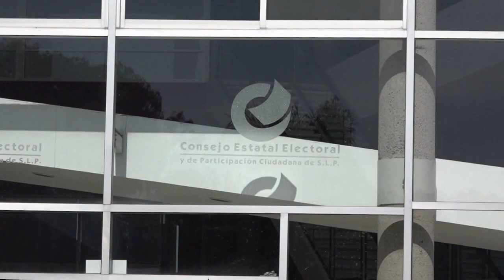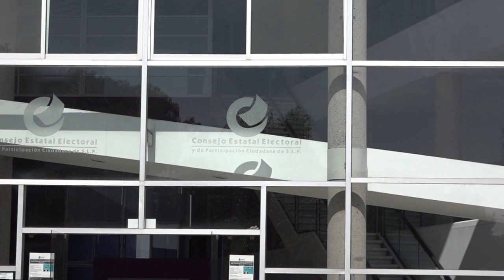2020 será un año de mucho trabajo por proceso electoral: Fonseca Leal.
SLP.- La presidente del Consejo Estatal Electoral y de Participación Ciudadana (Ceepac) en San Luis Potosí, Laura Elena Fonseca Leal, afirmó que este año se inició con mucho trabajo ante el próximo proceso electoral 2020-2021.

Explicó que el mismo inicia durante la primera semana del mes de septiembre donde se hará el análisis y desarrollo de diversos temas como las candidaturas independientes o las de integrantes de pueblos indígenas, el Programa de Resultados Electorales Preliminares (PREP), la instalación de comités y comisiones o los lineamientos relacionados con la paridad de género.

“El proceso electoral 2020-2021 inicia de acuerdo a como está la ley, en la primera semana de septiembre; ahí iniciaremos con el trabajo de candidaturas independientes, del PREP, los trabajos para la instalación de comités y comisiones, tendremos que sacar lo antes posible y una vez que se haya autorizado la ley, los lineamientos para las postulaciones en paridad de género, para la paridad sustantiva y la integración de representantes de pueblos y comunidades indígenas”, dijo.

También declaró que este viernes inician los foros para la Reforma Electoral por parte del Congreso del Estado en el municipio de Matehuala, donde diputados, CEEPAC y el Tribunal Electoral revisarán diversas propuestas.

Por otra parte, comentó que el 2019 cerró con importante trabajo en materia de violencia política de género en el cual se impartieron distintas capacitaciones a integrantes de partidos políticos en las cuatro zonas del estado.

“Nuestras actividades principales durante el año fue trabajar sobre los reglamentos para la Constitución de organismos de participación ciudadana en los 58 municipios, se hizo un trabajo muy fuerte en materia de violencia política de género, se dieron cursos a las regidoras de las cuatro zonas del estado y a integrantes de partidos políticos para que conocieran la diferenciación entre violencia de género y violencia política por razón de género”, agregó.

Recordó que se presidió el observatorio de violencia de género, que se realizaron distintas observaciones a la ley electoral como resultado de las experiencias del proceso del 2018 así como la implementación de una campaña respecto a la igualdad que tienen los ciudadanos ante los derechos políticos.